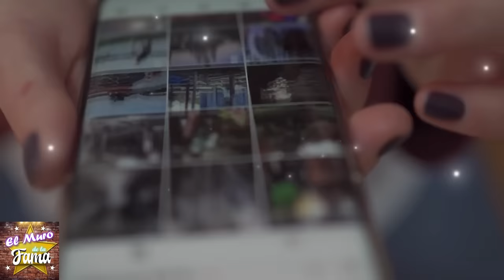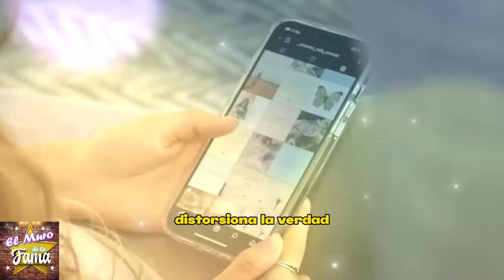🤬“𝗠𝗘 𝗚𝗨𝗦𝗧𝗔 𝗥𝗘𝗩0𝗟𝗖𝗔𝗥𝗠3 𝗖𝗢𝗡 𝗡1Ñ0𝗦”¿comienzan las 𝗜𝗻𝘃𝗲𝘀𝘁𝗶𝗴𝗮𝗰𝗶𝗼𝗻𝗲𝘀 𝗖𝗼𝗻𝘁𝗿𝗮 𝗘𝗡𝗥1𝗨3 𝗚.𝗨.𝗭.-𝗠𝗔𝗡?🔥😱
de primera mano,gustavo adolfo infante,espectaculos,ventaneando,paty chapoy,frida sofia,alejandra guzman,silvia pinal,enrique guzman,frida sofia gustavo adolfo entrevista,frida sofia en la carcel,frida sofia abusada por enrique guzman,enrique guzman abuso de frida sofia,frida sofia hablando de enrique guzman,pablo moctezuma de primera mano,pablo moctezuma gustavo adolfo infante,pablo moctezuma enrique guzman,enrique guzman besando a alejandra, el muro de la fama , chisme no like ,